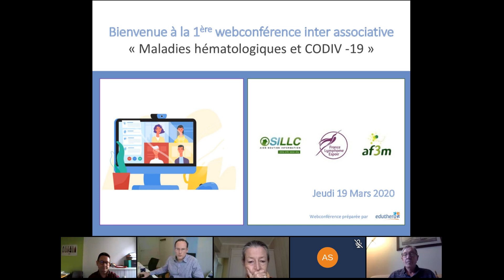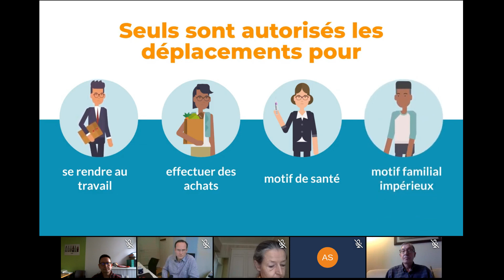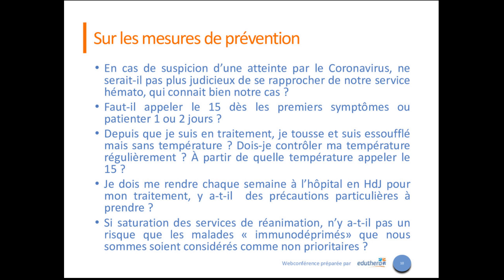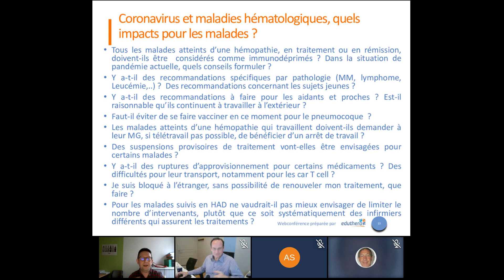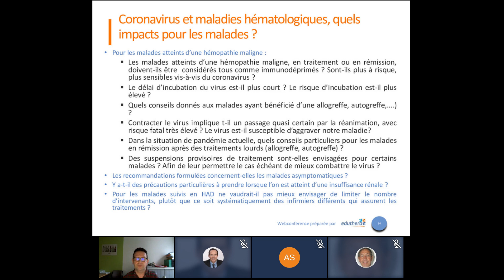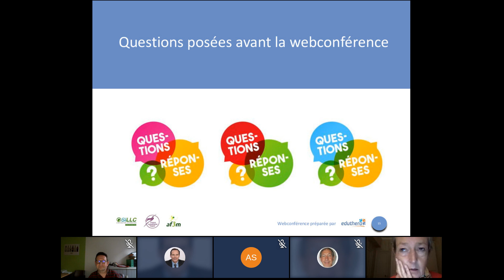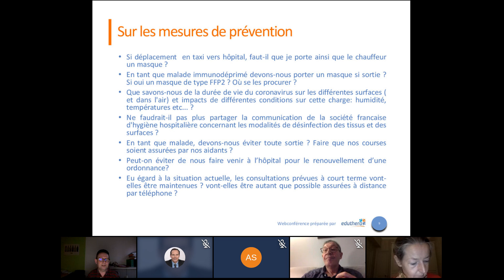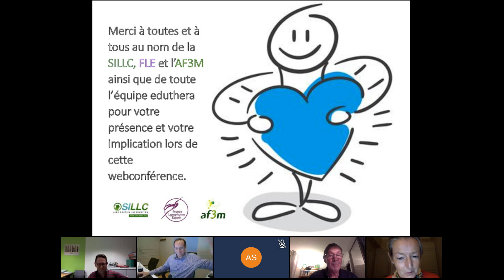REPLAY - 1ère webconférence COVID -19 et maladies hématologiques - 19 Mars 2020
Rediffusion de la webconférence sur le COVID 19 du Jeudi 19 Mars 2020.
Intervenants : Professeur Odile Launay Puybasset, médecin spécialiste des Pathologies infectieuses et tropicales, cliniques et biologiques
Hôpital Cochin-Broca-Hôtel-Dieu, Paris.
Le Docteur Sylvain Choquet, Médecin hématologue à l'hôpital de la Pitié Salpêtrière.

Thèmes :
Mise en œuvre des mesures de confinement par les malades atteints d’une hémopathie. Faut-il appliquer plus strictement les mesures actuelles ?
Coronavirus et maladies hématologiques. Quels impacts pour les malades ?
Cette Webconférence est organisée par les associations de patients SILLC, FLE et AF3M, animéée et diffusée par les équipes eduthera L’Association de Soutien et d'Information à la Leucémie Lymphoïde Chronique et la maladie de Waldenström (SILLC), France Lymphome Espoir (FLE) et l’Association Française des Malades du Myélome Multiple (AF3M).